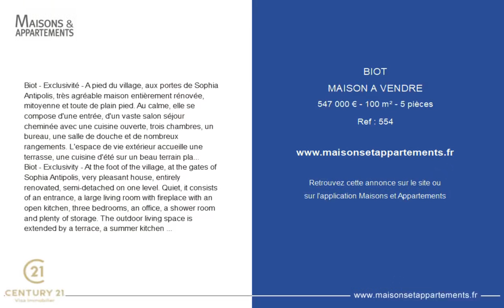BIOT - MAISON A VENDRE - 547 000 € - 100 m² - 5 pièce(s)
Référence : 554

Biot - Exclusivité - A pied du village, aux portes de Sophia Antipolis, très agréable maison entièrement rénovée, mitoyenne et toute de plain pied. Au calme, elle se compose d'une entrée, d'un vaste salon séjour cheminée avec une cuisine ouverte, trois chambres, un bureau, une salle de douche et de nombreux rangements. L'espace de vie extérieur accueille une terrasse, une cuisine d'été sur un beau terrain plat. Parking privatif extérieur. Domaine sécurisé.

Biot - Exclusivity - At the foot of the village, at the gates of Sophia Antipolis, very pleasant house, entirely renovated, semi-detached on one level. Quiet, it consists of an entrance, a large living room with fireplace with an open kitchen, three bedrooms, an office, a shower room and plenty of storage. The outdoor living space is extended by a terrace, a summer kitchen on a beautiful flat plot. Private outdoor parking.

Cette annonce vous est proposée par l'agence CENTURY 21 Visa Immobilier

|2380185|